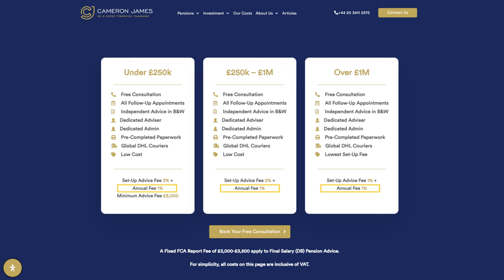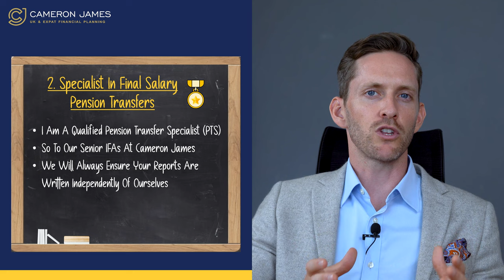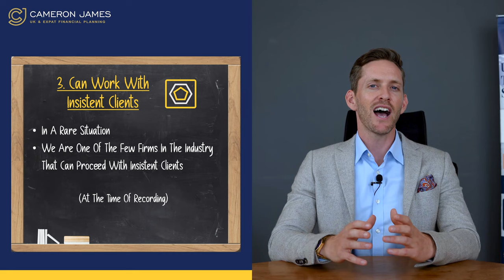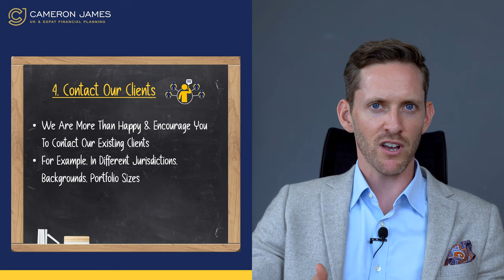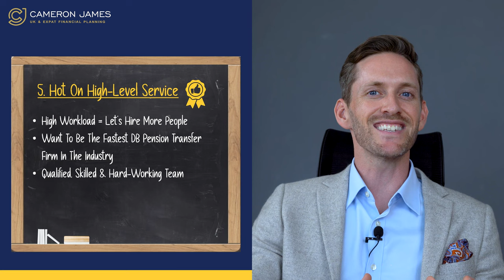How Could Cameron James Help You?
In this video, Dominic will be sharing what sets Cameron James apart from other competitors in the UK and offshore market. One of the biggest differences between Cameron James and its competitors is that the company only works with commission-free and zero trail paying funds in the industry. This means that no matter where you are located, you will receive the best FCA level of practice with no commission from any of the providers that Cameron James works with.

Additionally, Cameron James has a transparent advisory fee, with only the transfer fee and the ongoing advisory fee that you pay as the only remuneration received. This ensures that Cameron James is 100% focused on your best interests.

Cameron James is also a specialist in working with Final Salary Pension transfers. Dominic and the senior financial advisors at Cameron James are all qualified Pension Transfer Specialists, but the reports are written independently to ensure that there is no conflict of interest.

In a rare situation, Cameron James is one of the few firms that can proceed with clients as “insistent client” who wishes to transfer their pension against authorized advice.

Watch this video to see what makes Cameron James different from the competition. Don't miss out on the opportunity to get the best advice and high-level of service for your Final Salary Pension transfer.

Video Timestamp:
00:00 – What Makes Cameron James Different?
00:20 – Commission-Free Products
02:08 – Final Salary Pension Transfer Specialist
03:26 – Ability to Work With Insistent Clients
04:42 – Reach Out to Our Existing Clients
06:01 – Our Testimonials
06:20 – High-Level of Service
07:59 – Have Questions About Cameron James?

Key Points In This Video:
✅ What Makes Cameron James Different From the Competitors?
✅ Commission-Free and Zero Trail Funds
✅ Final Salary Pension Transfer Specialist
✅ Insistent Client Option
✅ Positive Reviews and Testimonials

About Us:
The Pension Transfer Specialist for UK, EU, & USA Residents 🌏
The Final Salary Pension Transfer Expert USA 🖊
As Featured in the Financial Times 🏅
Existing Clients in 23 US States 🇺🇸
Transparent Fixed Costs 🔍
No Hidden Fees 💰
5-Star Google Review ⭐️⭐️⭐️⭐️⭐️

🔶 What Is A Defined Benefit Pension Plan? What Advice Do You Need? DB Transfer Specialist Explained

Introduce yourself in the comment section and let us know where in the world you're listening from.